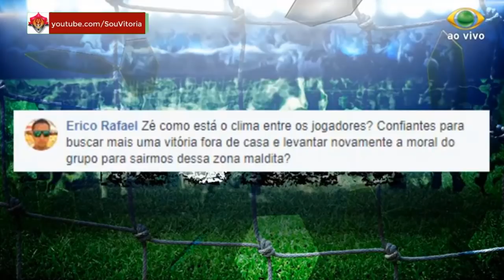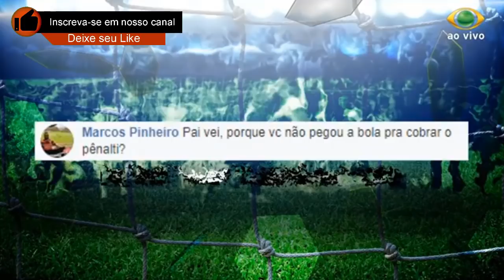Os Donos da Redonda sem Sardinha, participação especial de José Welison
CURSO DE MAQUIAGEM PARA PELE NEGRA

Sem texto definido

Tags → Os Donos da Redonda sem Sardinha, participação especial de José Welison, Os Donos da Bola, José Welison, Ju Guimarães, Juliana Guimarães, Bandeirantes, EC Vitoria, ECVitoria, Vitória, esporte clube vitora,
Os Donos da Redonda sem Sardinha, participação especial de José Welison, Os Donos da Bola, José Welison, Ju Guimarães, Juliana Guimarães, Bandeirantes, EC Vitoria, ECVitoria, Vitória, esporte clube vitora,